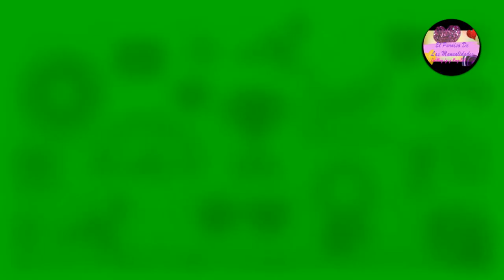Construye tu propio burro o mula cafetera representativa del café de Colombia con material reciclado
Hoy aprenderemos como hacer paso a paso muy fácil tu propio burro o mula cafetera representativa del café colombiano, hecha con material reciclado o reciclable como es: cartón normal, rollo de papel higiénico y una sencilla masa o pasta hecha con cartón de huevo el cual es el mismo papel mache, con moldes o patrones totalmente gratis.